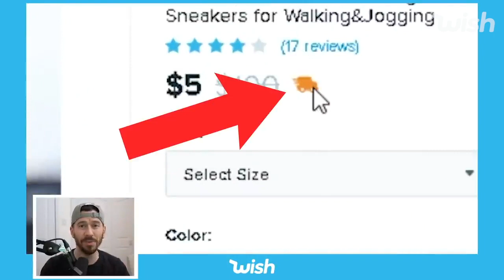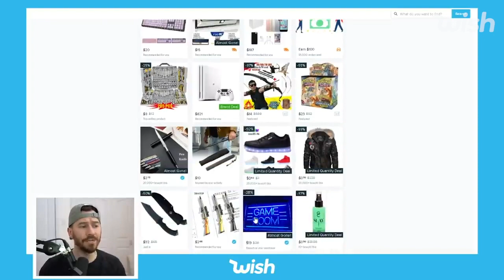SpringWish | Mystery Unboxing with ItsYeBoi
Itsyeboi is here to unbox the SpringWish package we sent him. 📦 From inflatable outdoor seating, to solar lights, to fun stuff you can wear: browse TONS of unique items on Wish you can't find for less on other apps. 💰 Which item in his mystery box is your favorite?

and don't forget to use Wish Express 💨 to get your items faster.